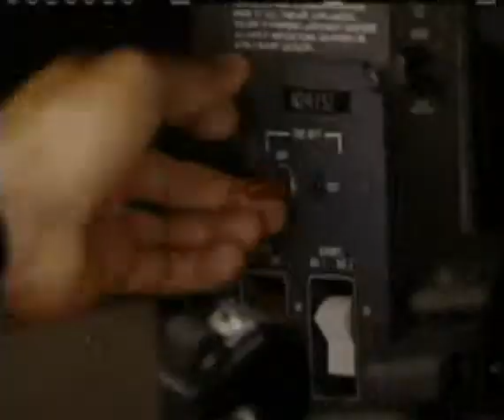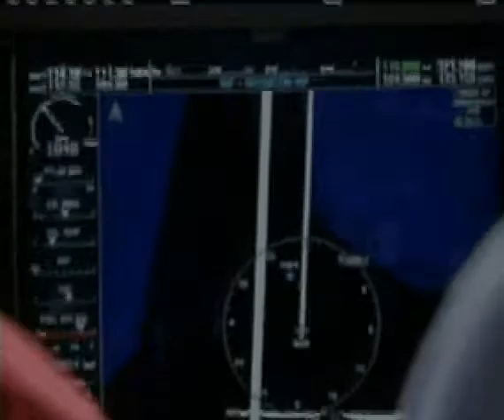Local Javelin Thrower Going for the Gold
Local javelin thrower and Olympic hopeful, Leigh Smith, will be going for the gold when he competes in the summer games in China.